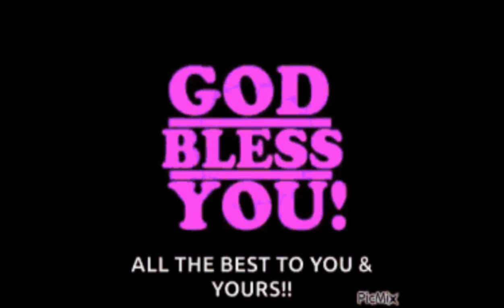The Artists & The Clients @LegaspiSundayMarket Part 2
Revised the Legaspi Sunday Market
Me & UVAP Members
Art for A Cause